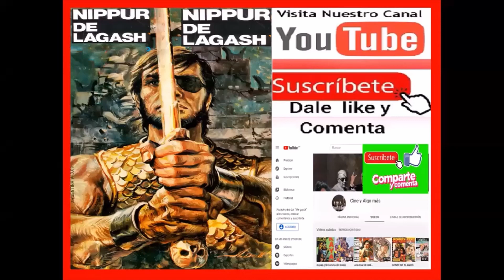Nippur de Lagash - La Fuente (Historieta)